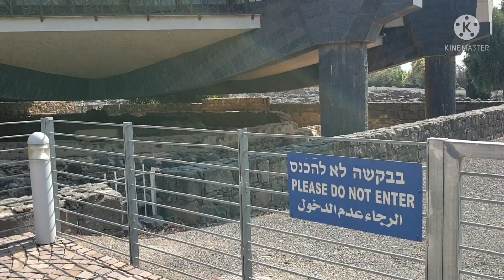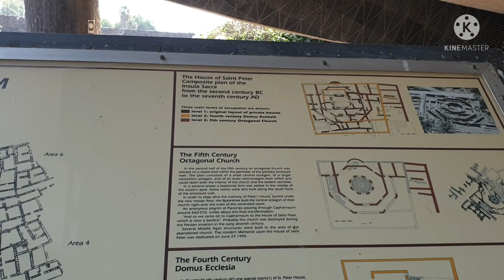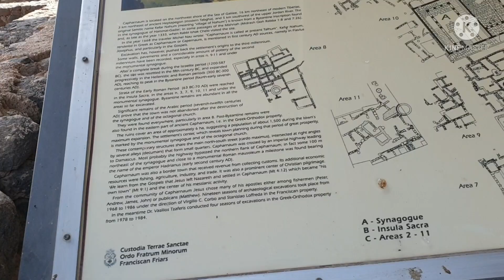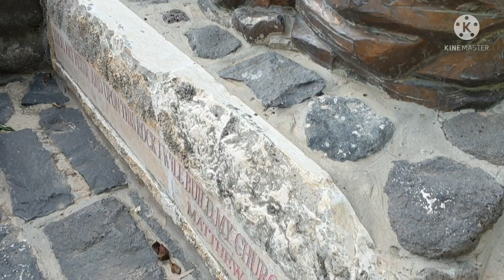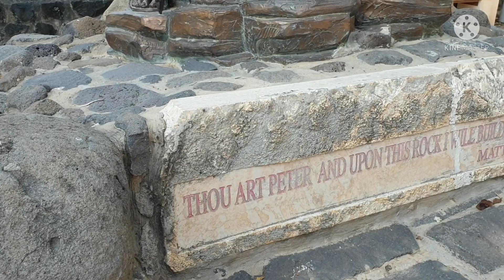The Town of Jesus (CAPHARNAUM) Teberias Israel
Jesus-namalagi sa lugar nato sa loob ng tatlong taon kalahati kasama ang kanyang desipolo at dto din maraming  milagrong ginawa si jesus.